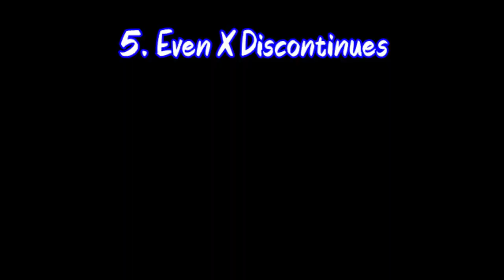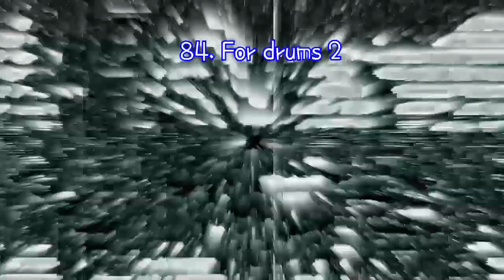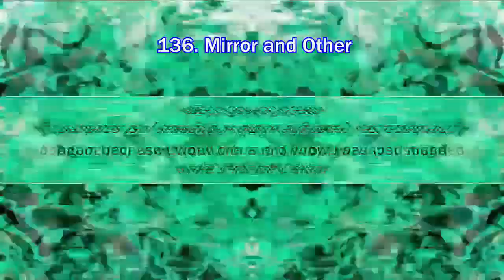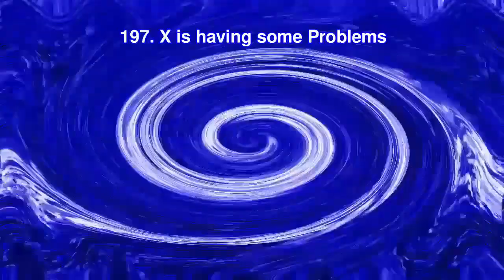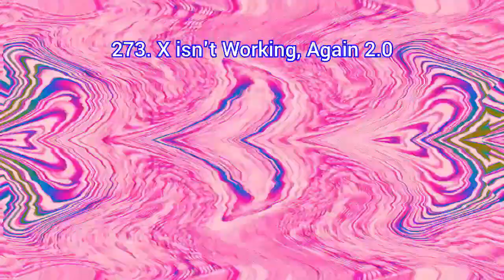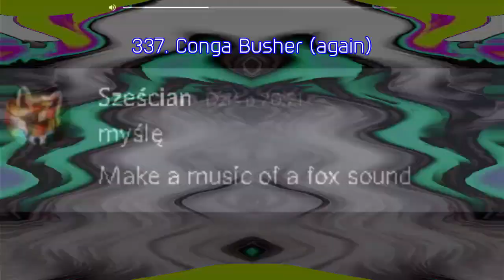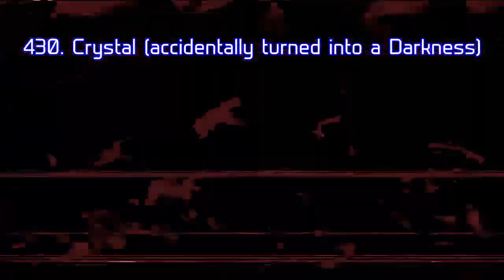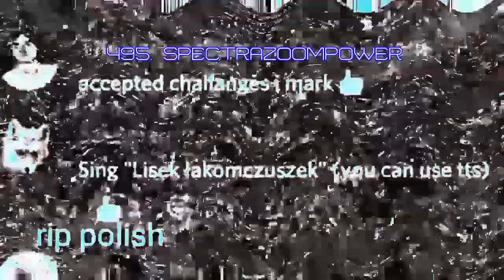DDOR Novi Sad Logo | Render Pack Collection V2 (Full Version)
originally made in apr-may 2021.